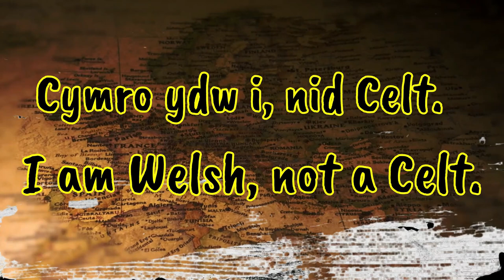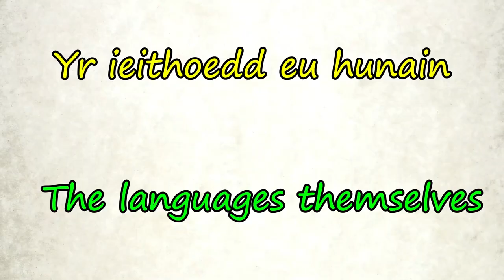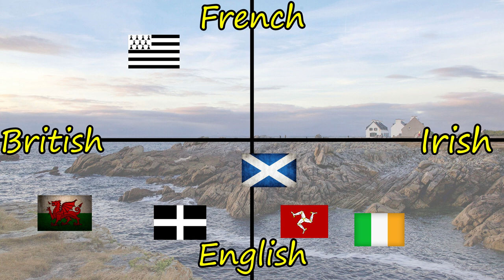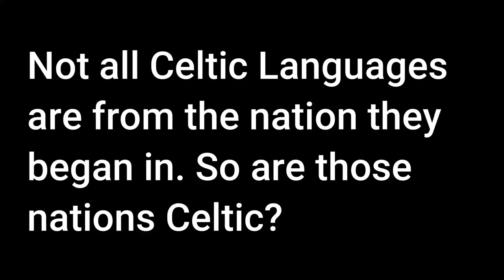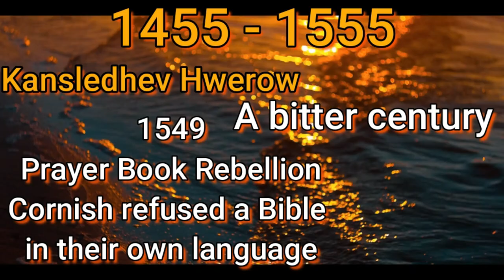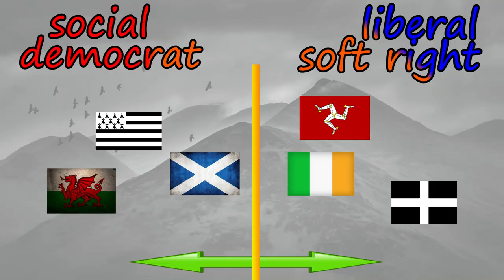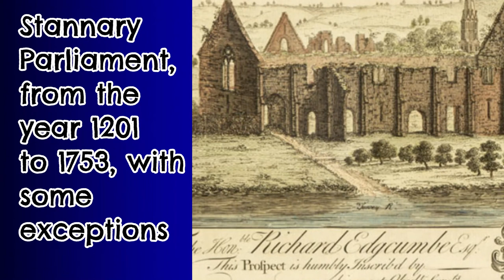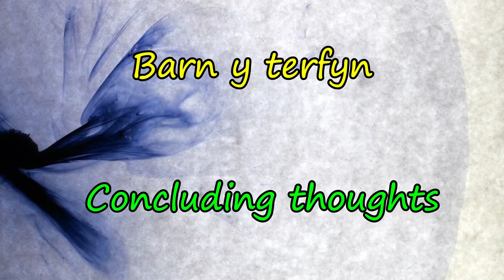Do Celtic Nations exist?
Celts and Celtic peoples get a lot of publicity as a group, but do they even exist? What is common to all Celts in the modern world? Is there anything which makes Cornwall, Wales, Scotland, Ireland Mann and Bretagne linked to each other, or is there some deeper bond between them?

In this video we take a look at the origin of the word 'Celt' and compare the Celtic nations of today as they are now, to find out this question with these fascinating nations.

00:00
01:03 History of the word Celt/Celtic
05:44 What is Celtic?
07:22 Many ways to classify
08:22 The Languages themselves
13:21 Religion
17:17 Politics
21:45 The Law
24:56 Some thoughts on this

The Celts, a History
Gear I use:
Rode Audio: (I use type 1, this is next model)